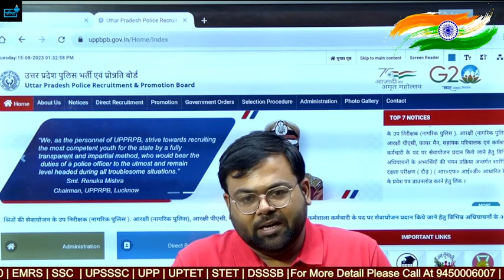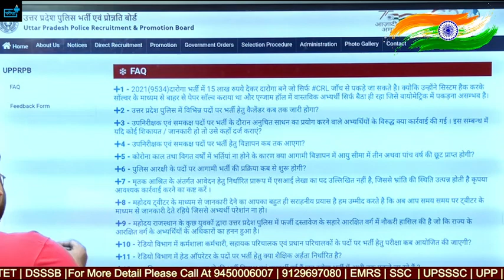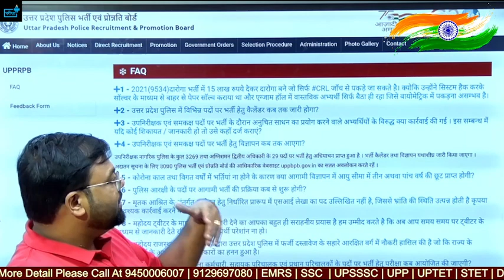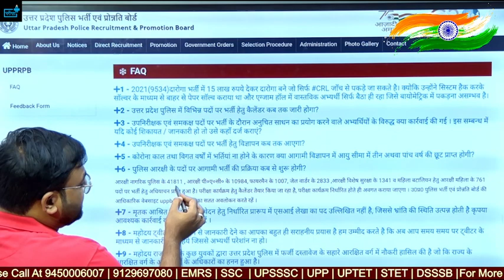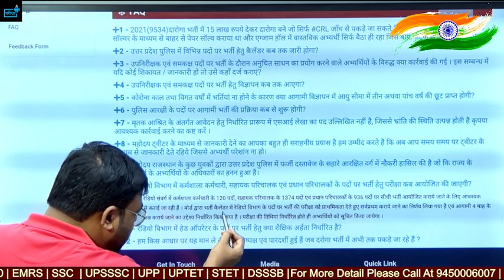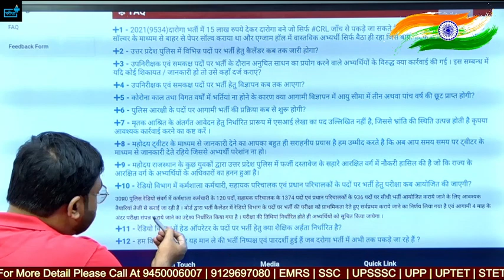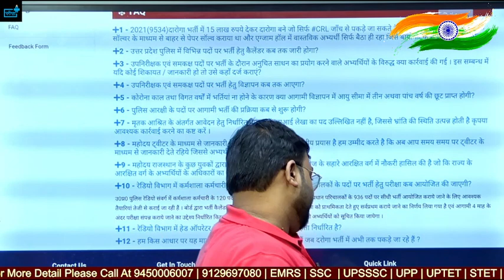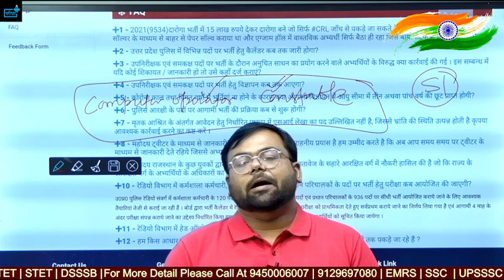UPP Radio Operator Exam Date ? Constable, Computer Operator SI Notification कब तक आएगा ?